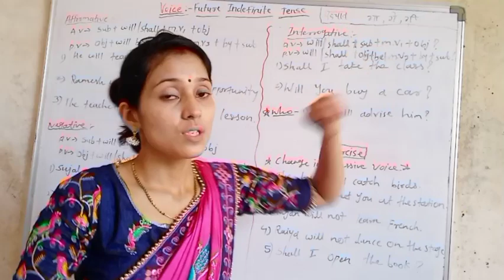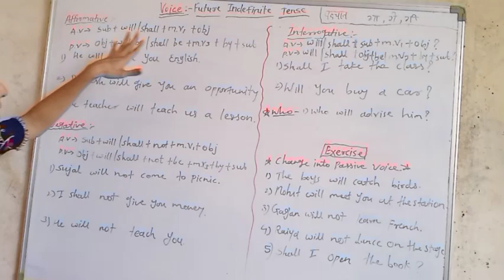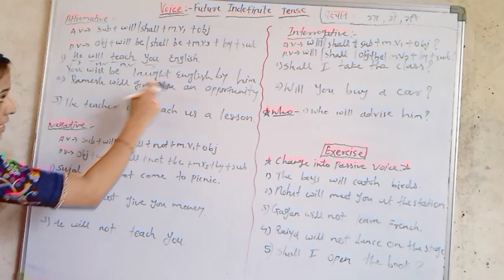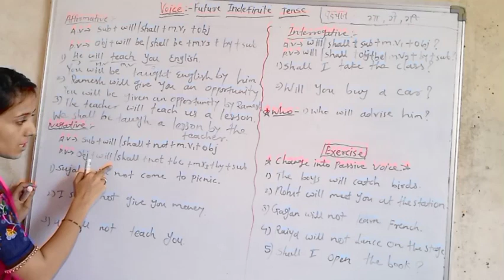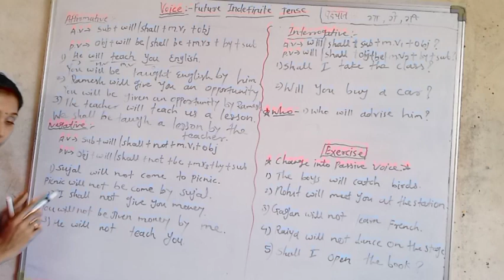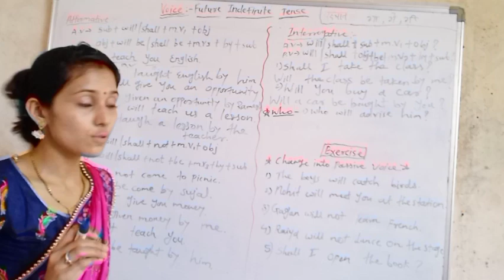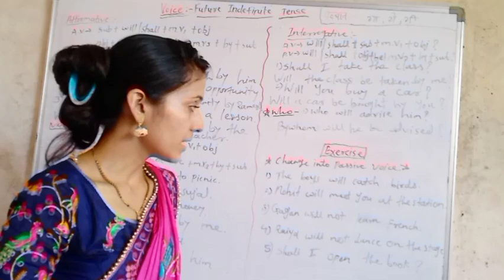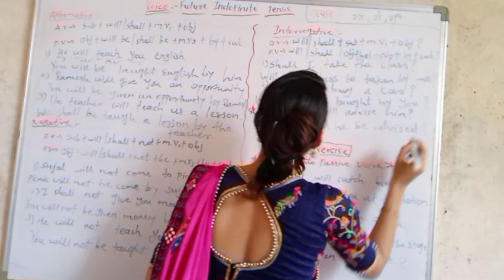English Grammar-Voice [Future indefinite Tense] for 9th to 12th std.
With Vaishali ma'am.